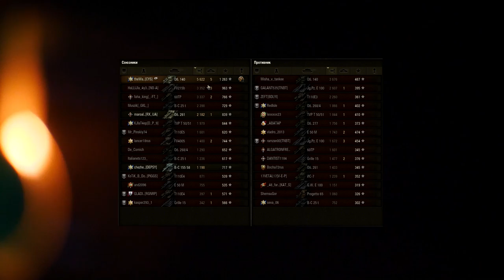БОЛЬШИЕ НОВОГОДНИЕ КОРОБКИ КОМУ ВЫГОДНЫ КАК УЙТИ В ПЛЮС